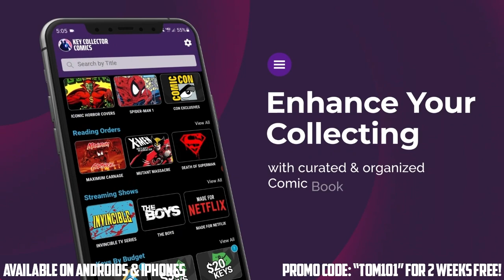Trip Through Time like Only Comic Books Can | What's Up With "TIME BEFORE TIME" from Image Comics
Fire Guy Ryan and Tom have another hot indie comic book from Image Comics to recommend to you! This time they are discussing Time Before Time from Declan Shalvey and Rory McConville! If you are a fan of science fiction, time travel, and twisted tales, then you will want to listen up! Also if you missed out on all the Key Collector buzz surrounding Ice Cream Man, you won't want to miss the buzz train on this next book from the same writer!

(US ONLY)

⚠️Send Comic Karma:
Tom Garcia